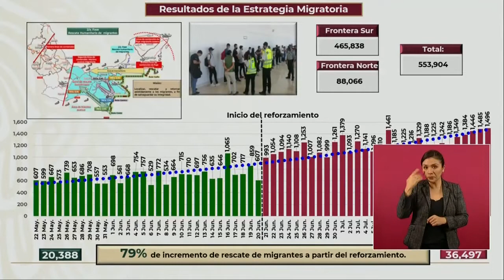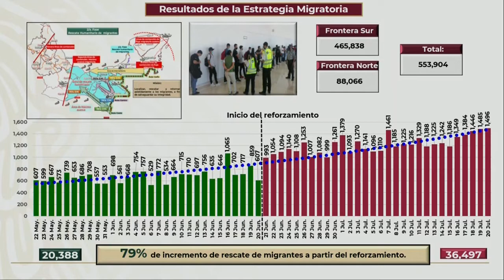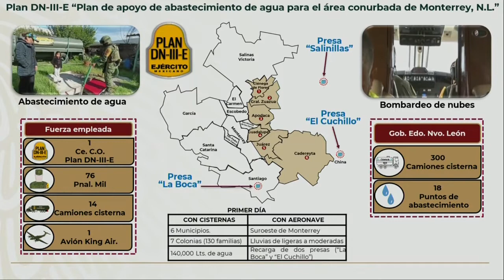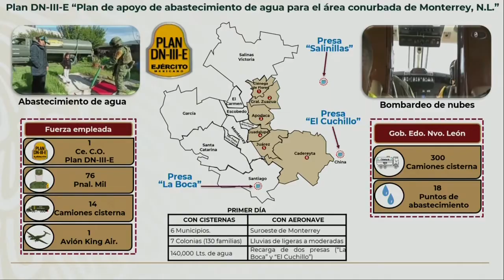Van más de 36 mil migrantes rescatados tras reforzamiento de puestos de control: Sedena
En un mes, 36 mil 497 migrantes han sido rescatados tras el reforzamiento de elementos federales y estatales y el incremento de puestos de control, principalmente en el Istmo de Tehuantepec, informó el titular de la Sedena, Luis Cresencio Sandoval.